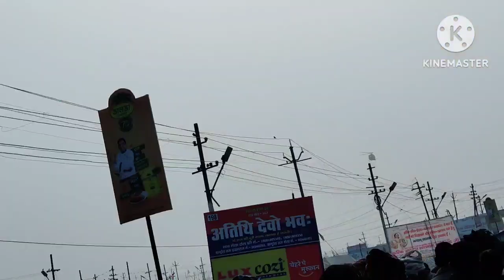सुसराल से familyआयी थी sangam😓पर और हो गया इतना बड़ा हादसा😭अब क्या करे हम रात भर ढूंढा पर नही मिले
please c👇
कल जिन्होंने सही जवाब☺️दिए उनके नाम पतिदेव को बना कर खिलाया इतना testy नाश्ता🤤उनका reaction तो देखो

आज आप सब के लिए एक suspence vlog 🥰priyadeep की भाभी new जेठानी🙈को मुंह दिखाई में दी सोने की ये चीज

नई जेठानी जी को हमने मुंह 😜दिखाई क्या दिया जेठ जी ने बड़ी भाभी के साथ जोड़े गांठ 😜गठजोड़वा पूजन

नई नवेली😍दुल्हन का welcome 🤗इतने धूम धाम से किया उतरौना आया नई जेठानी के घर से गांव की सारी रस्में

शुरू हो गए priyadeep 🥰के भाई और जेठ जी शादी का vlog वर का पानी वधु के लिए🙈मुझे शादी वाले दिन भी काम

अपनी हल्दी function में दूल्हे ने किया उछल 2 कर dance 😜priyadeep di🌹से लेकर सभी ननदों ने किया dance